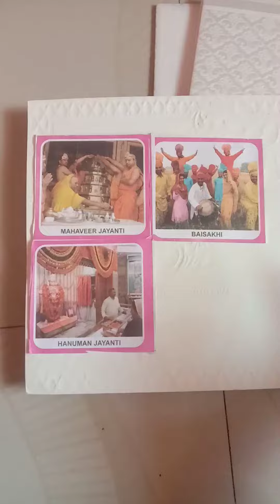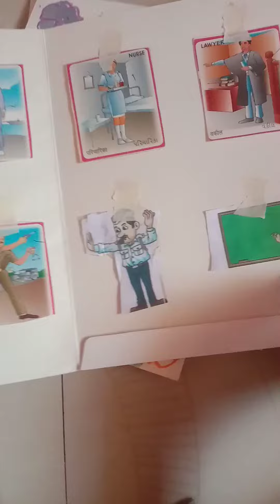My sticker video stickers made by me so please like and subscribe to my channel aliza amazing vlogs